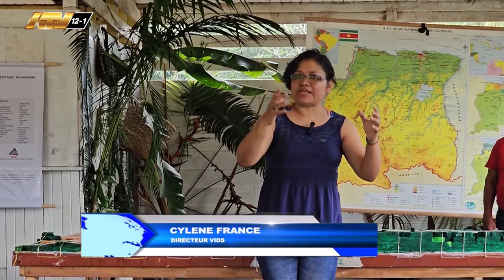07 02 2024 VIDS wil leven met natuur stimuleren